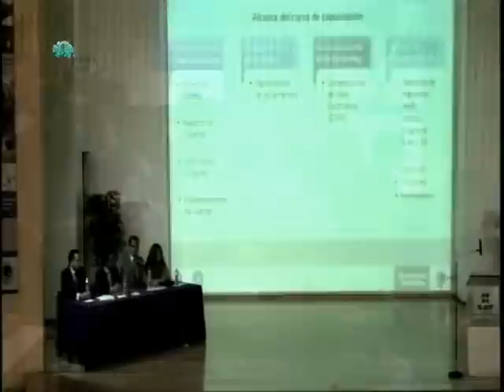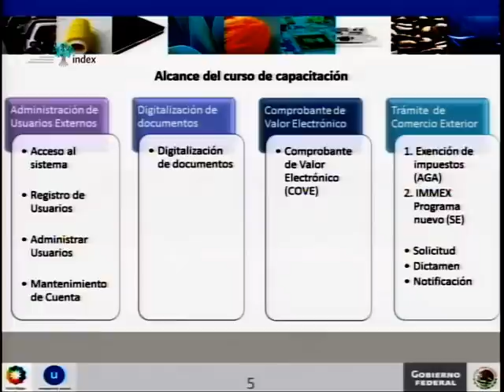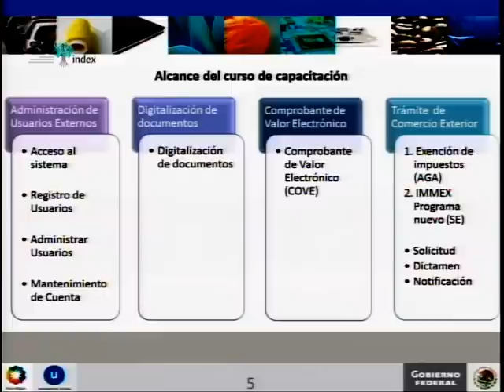02.Ventanilla Unica SAT-Consejo Nacional index-Introducción